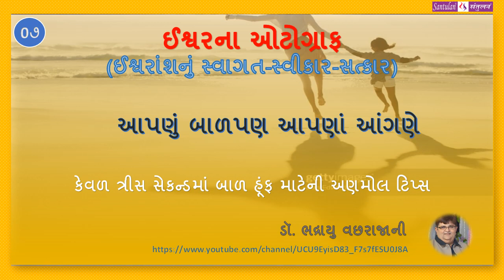ઈશ્વરના ઓટોગ્રાફ - 7 : આપણું બાળપણ આપણા આંગણે